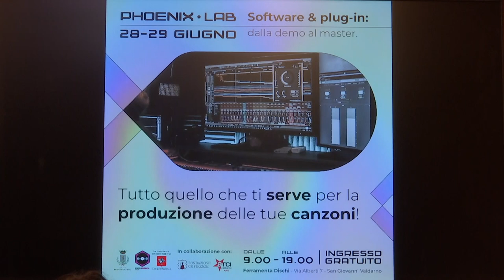SESTA RETE - Zoom consiglio regionale 24 giugno 2023